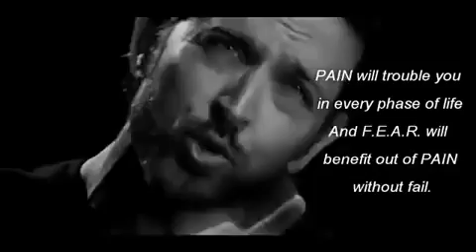Best motivation by Hrithik Roshan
Best ever motivation
Hrithik Roshan